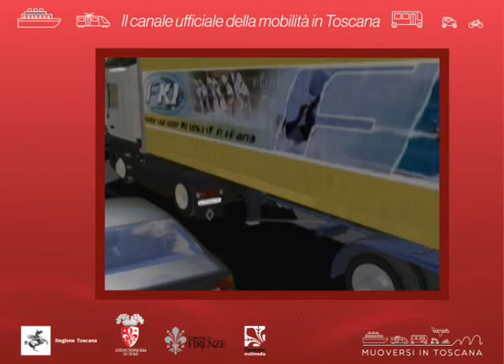Muoversi in Toscana - Edizione delle 8 del 26 ottobre 2020